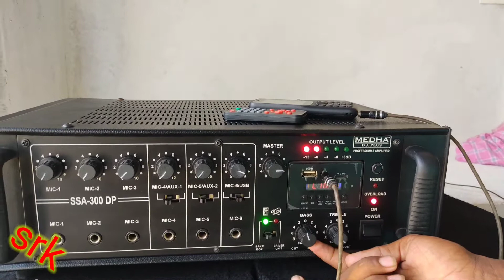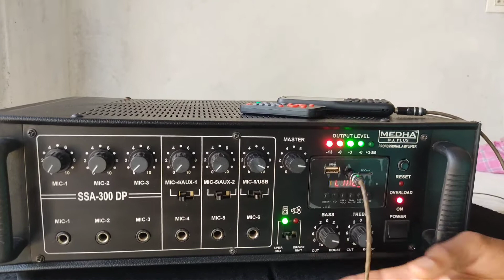Jbl sound box 250 // 2 tops review and testing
Jbl sound box srx 250  2 tops full review and testing srk sound tech
jbl 250 sound box in telugu